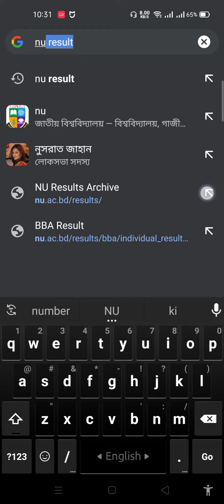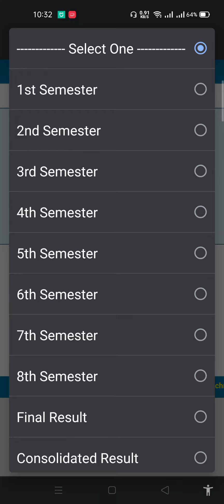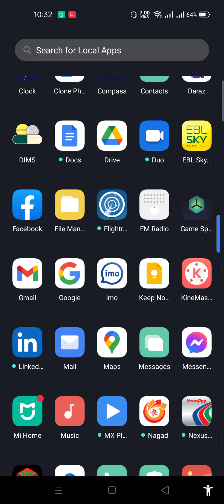অনার্স মাস্টার্স বিবিএ সিএসসি পরীক্ষার রেজাল্ট 2021